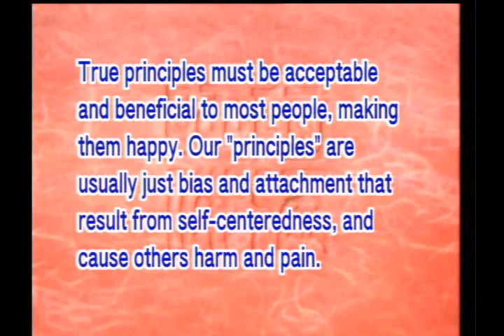Is it adhering to our principles or just being attached (GDD-771, Master Sheng-Yen)